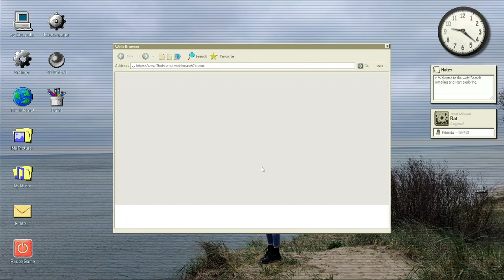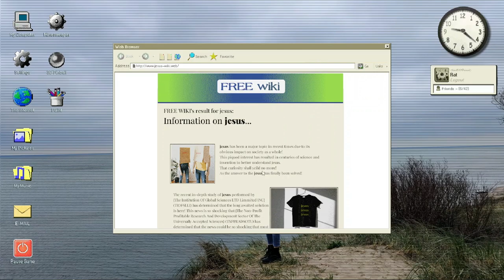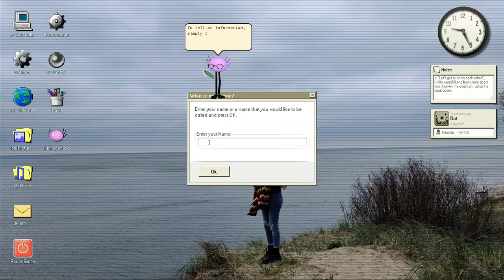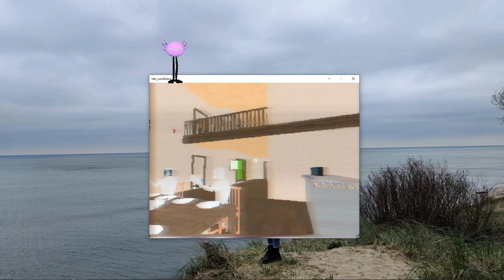Pairing Games with Music | Media Mashup Episode 2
Chapters
0:00 Intro
1:29 Haven
4:12 Disc Room
7:14 KinitoPET
12:31 Carrion